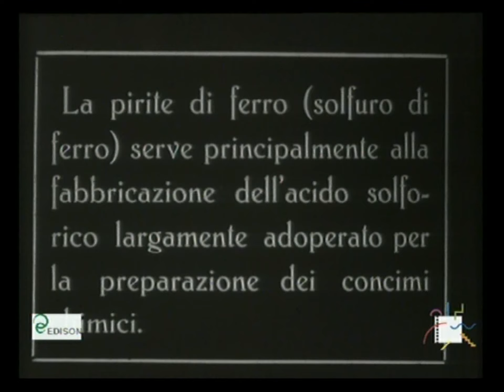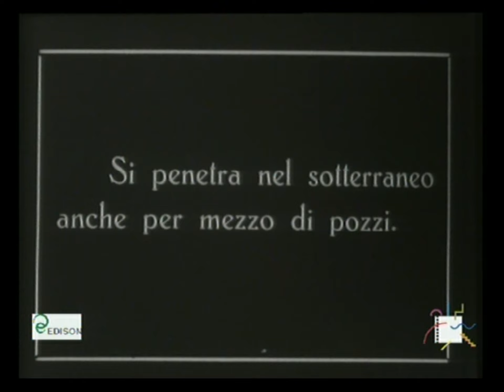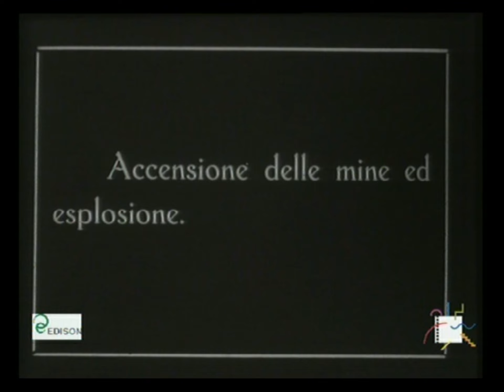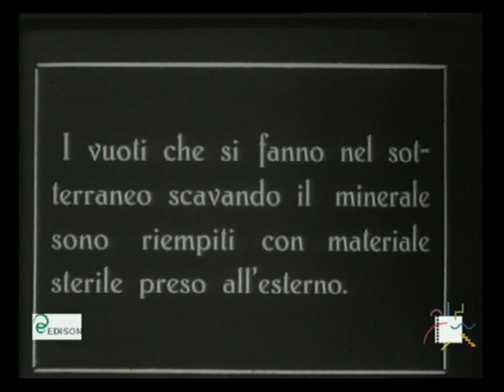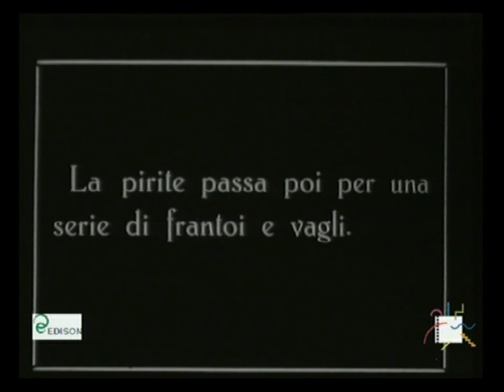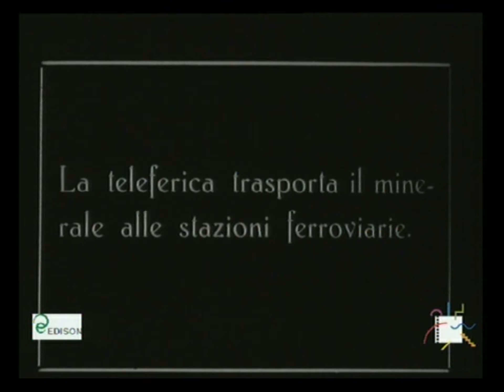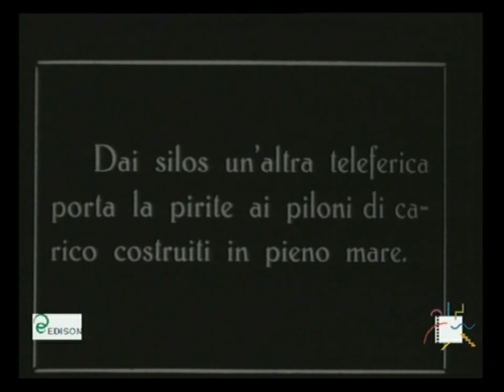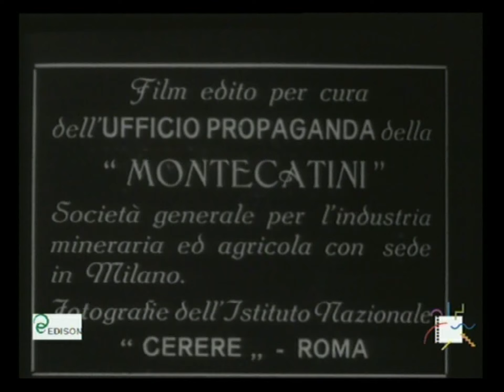Miniere di pirite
La pirite di ferro serve principalmente alla fabbricazione dell'acido solforico largamente adoperato per la preparazione dei concimi chimici. I giacimenti di pirite più importanti sono nella Maremma toscana (Gavorrano e Boccheggiano) e nel Cadore (Agordo). Il documentario della Montecatini mostra il lavoro dei minatori per estrarre il minerale e il trasporto, mediante teleferica, ai vagoni ferroviari e alle stazioni di carico marittimo.
Montecatini